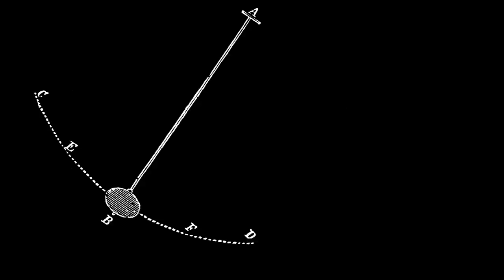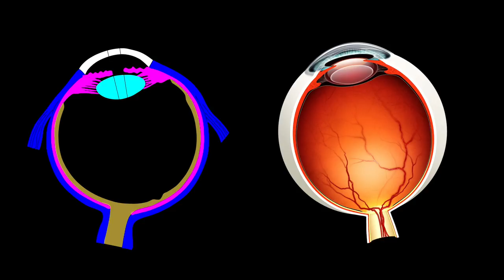Hans Chew - Early Light Waltz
The album Unknown Sire is available on Divide By Zero Records